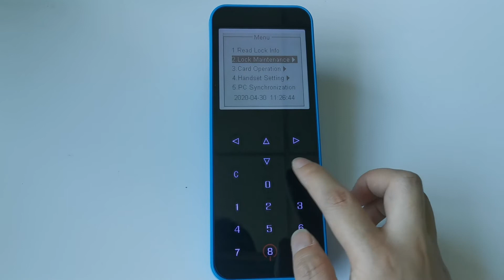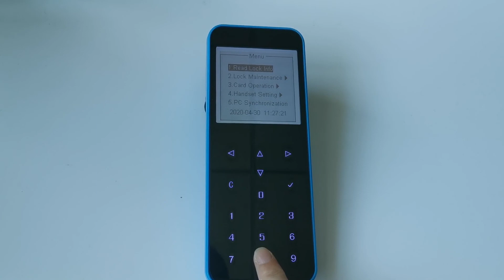Hotel lock management handset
hotel door lock management handset, set room number,issue card easily,download unlock record